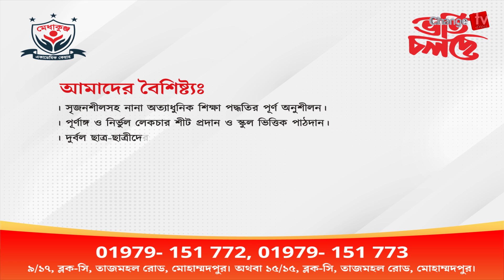বাংলাদেশে কাকে ক্ষমতায় দেখতে চায় ভারত সরকার ? Update News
Our unique platforms are:

Youtube.com/changetvpress